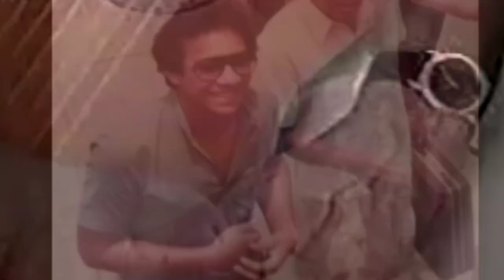El compositor que a$3sino a su esposa y le compuso este clásico inmortalizado por Diómedes Díaz